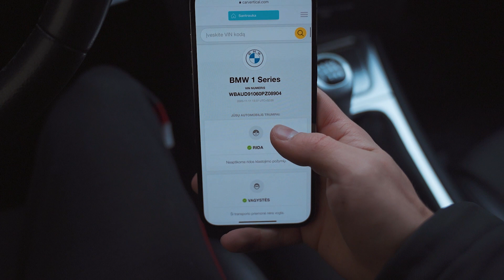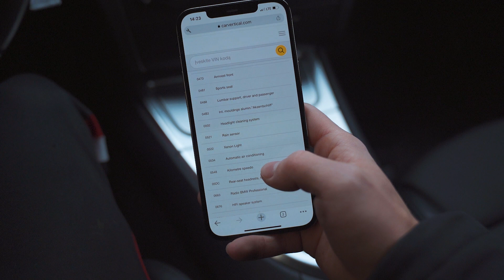Labai Nemalonūs Garsai iš BMW GREIČIŲ DĖŽĖS #9 ᴅᴇ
Kamera: Sony A7iii. GoPro 7.
Objektyvai: 24-70GM.
Mikrafonas: Rode VideoMic NTG.

Tomas Butavičius Ⓒ 2021.